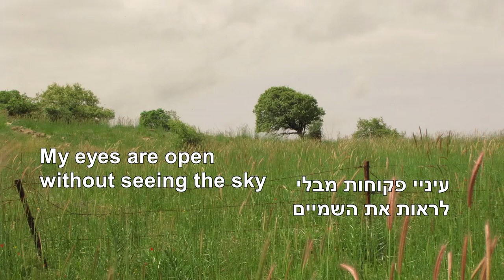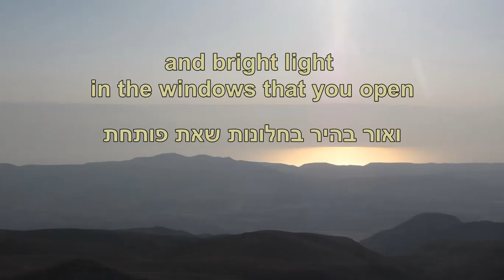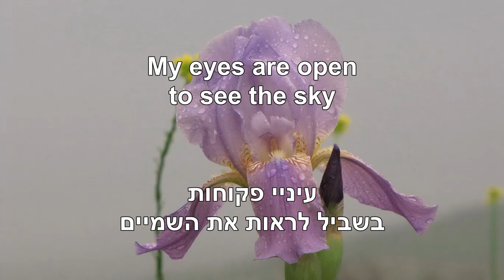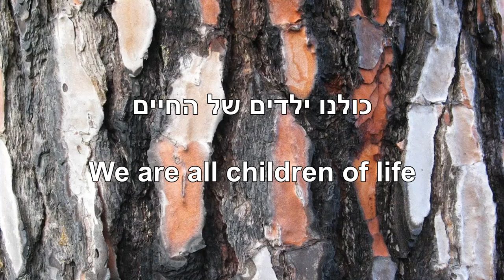Arik Einstein - Yeladim shel Hachaim - Hebrew & English Lyrics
Arik Einstein אריק איינשטיין
ילדים של החיים Children of Life - Yeladim shel Hachaim
Album: Sa Le'at 1974 מהאלבום "סע לאט"
מילים ולחן: שלום חנוך
Lyrics and music by Shalom Hanoch

עיניי פקוחות מבלי לראות את השמיים
מבלי לראות כחול של ים, ירוק של עץ
מבלי לשמוע מנגינות יפות כמו פעם
מבלי לראות את הדברים כמו שהם.

ילדים קטנים, ילדים גדולים,
ילדים טובים וילדים רעים
את יודעת אמא,
כולנו ילדים של החיים.

אני נושם, אני חבוק בזרועותייך
אני רואה בך בית חם ומשפחה
ואור בהיר בחלונות שאת פותחת
אני חופשי, אך אין לי מנוחה.

והרופא כבר מדבר על סוף הדרך
אבל אני יכול לשים לפחד קץ
עיניי פקוחות בשביל לראות את השמיים
בשביל לראות כחול של ים, ירוק של עץ.

ילדים קטנים, ילדים גדלים,
וילדים טובים וילדים רעים
את יודעת אמא,